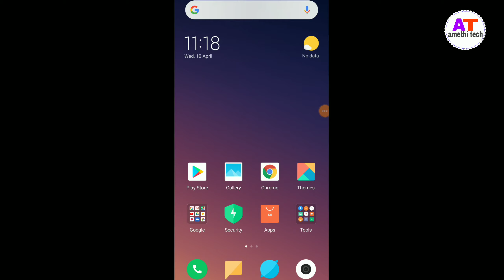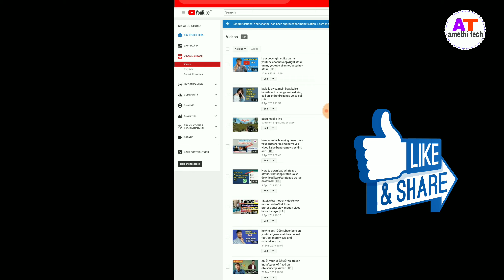how to delete copyright strike video on youtube/copyright strike video delete kaise kare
hello
Namskar dosto
Main is video me bataunga ki youTube channel par strike aa gayi hai to us video ko aap kaise delete kar sakte hai.

Thankyou👍👍👍👍👍